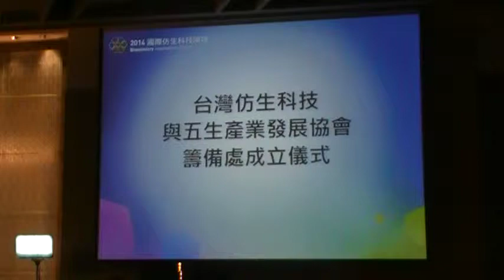2014 國際仿生科技論壇～道法自然MOV069